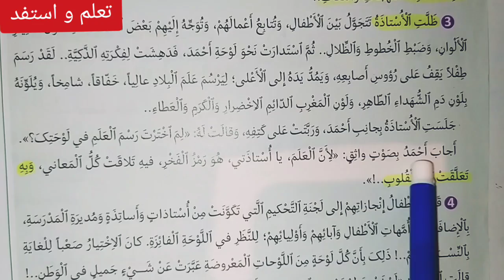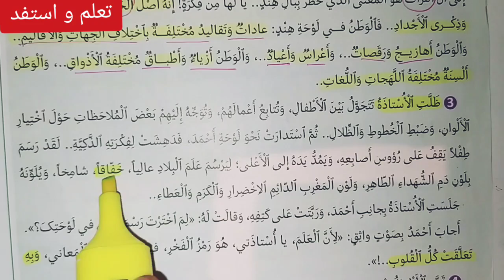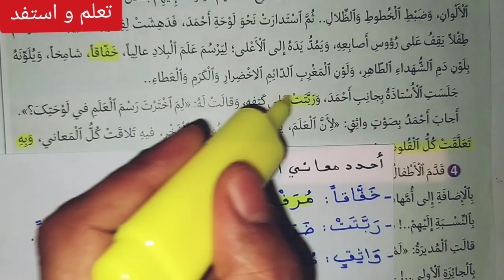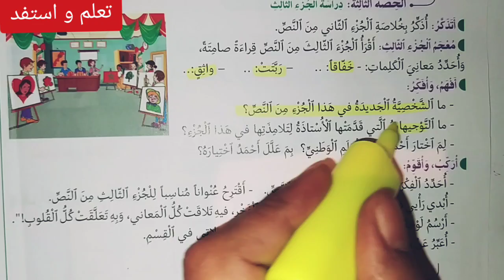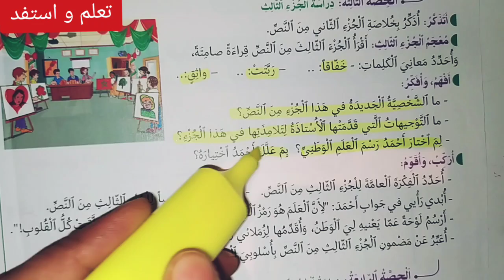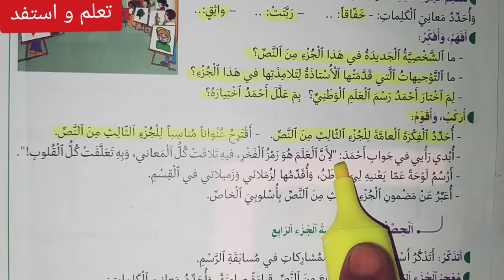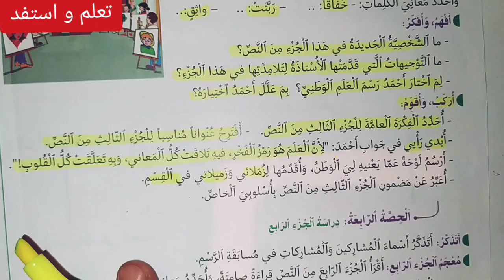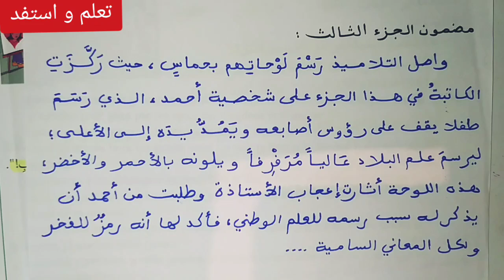نص مسترسل: أرسم وطني...(الجزء الثالث) ص 48-49-50-51 في رحاب اللغة العربية /السنة السادسة ابتدائي